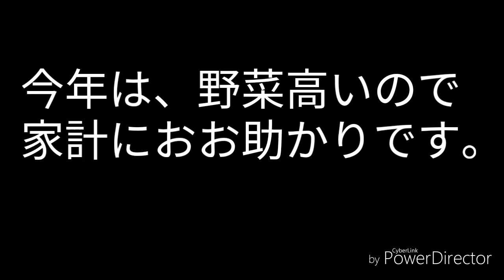「おかまバーまこママ」からの差し入れ🤗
昭和の時代の匂いを感じる
外出から戻ると玄関先に差し入れが("⌒∇⌒")